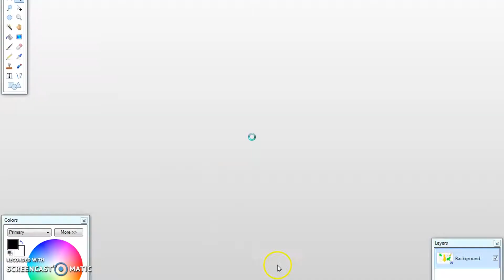My Edited Video